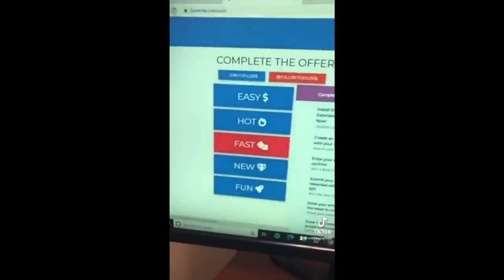｢ GCMV 」 Gacha Movie #4189